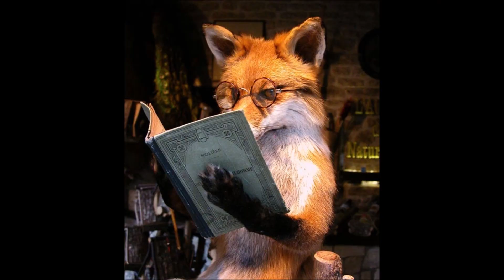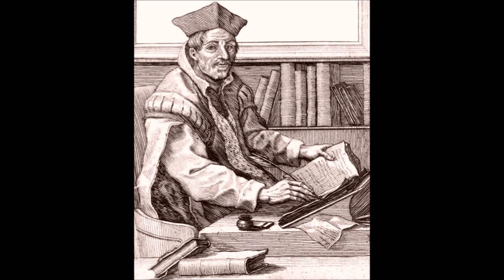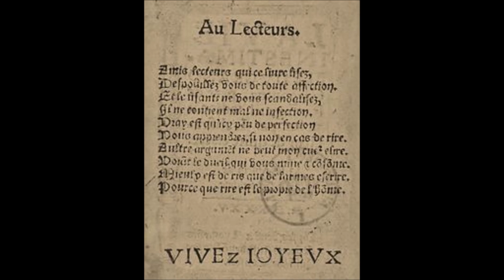La base 7 de l'énnéagramme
Mécanismes de la base 7 du modèle de l'énnéagramme.